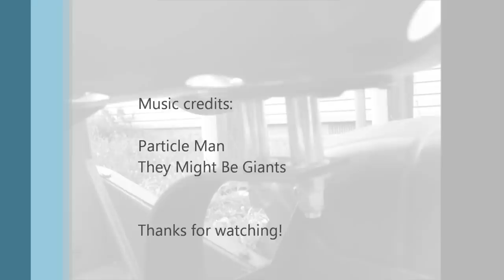1962 Wheel Horse 402 Homemade Dethatching Trailer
I was in Sears and saw de-thatching attachments for garden tractors for $70.00, sale price. Figured I could do just as well with common hardware and also have something that can easily be modified - kind of like a redneck Erector set! Built this in a couple of hours and it works great!